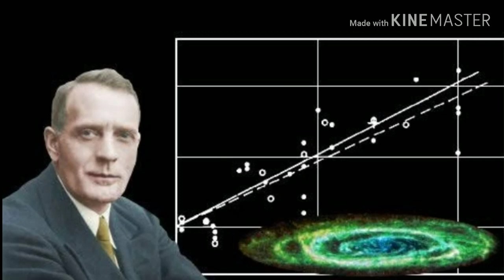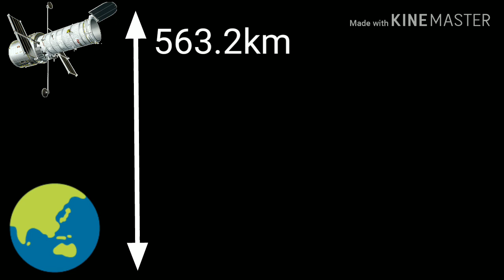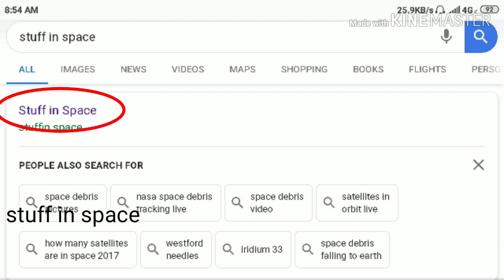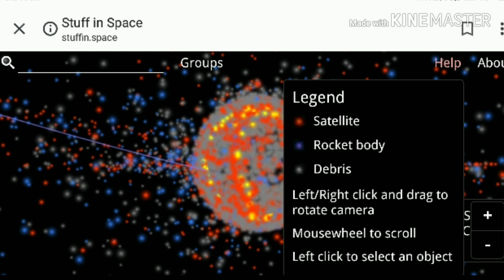All about " HUBBLE SPACE TELESCOPE "| Naga Teja | *11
A telescope which helped our scientist a lot on the research of our universe and that is now going to expire,, so we have to know about that telescope that's nothing but "Hubble space telescope"...